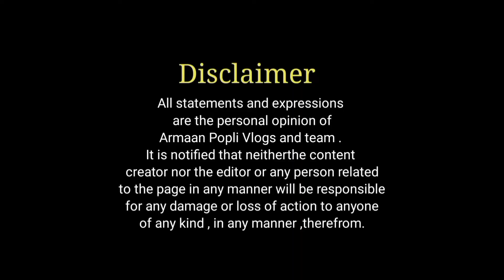Special Aloo Wale Darshan k Chole Bhathure | Dubai Tak Famous | Armaan Popli Vlogs